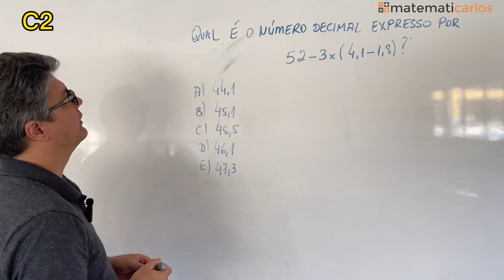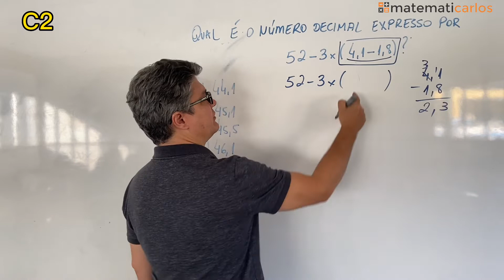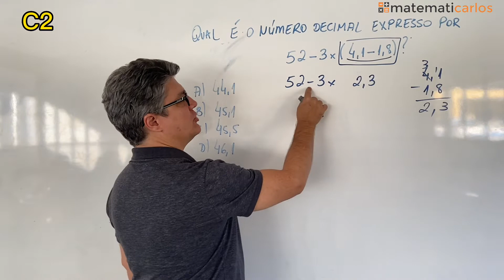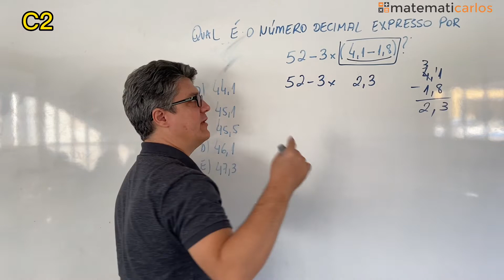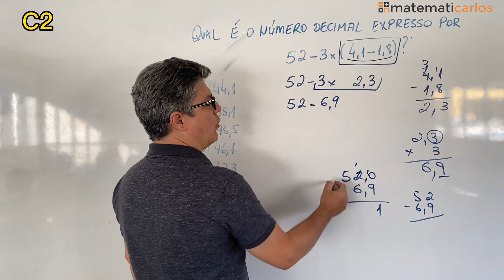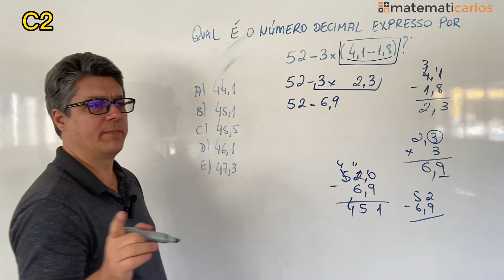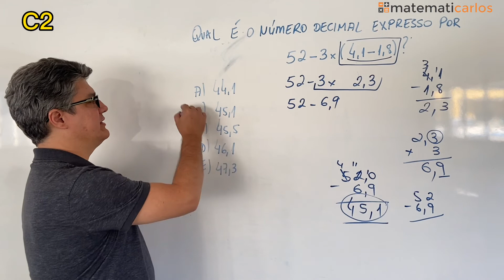*Números decimais - exercício 3 extra E17198